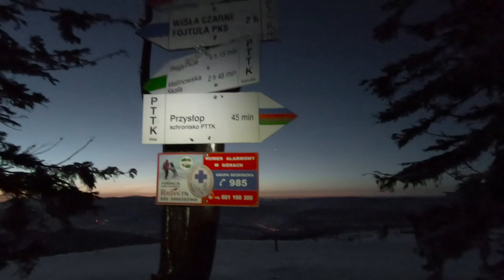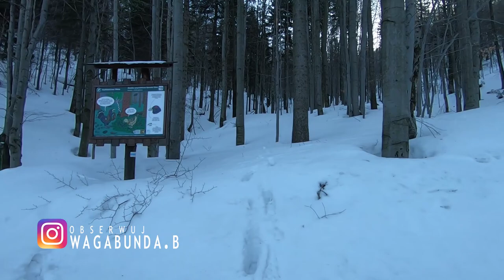BARANIA GÓRA - Beskid Śląski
Zimowy, nocny trekking na Baranią Górę na wschód Słońca. Czyli hiking tam gdzie zaczyna się Wisła. Zapraszam !.

MUZYKA:

Strange Day - Ambient

ElektroBin - Get Up